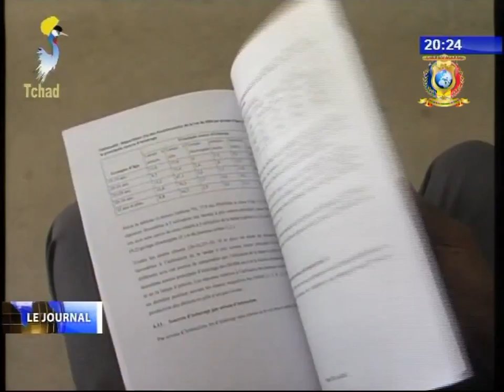SOCIAL - Validation du rapport sur la vie des citadins aux revenus precaires